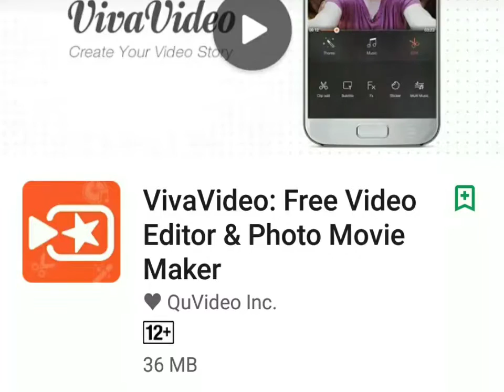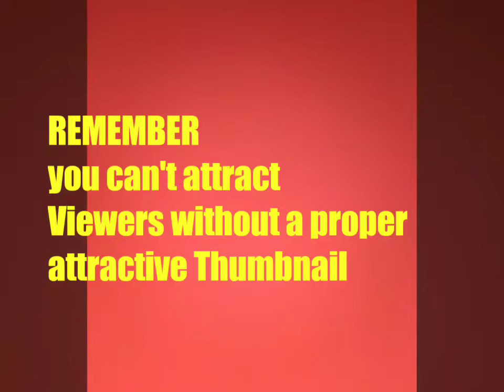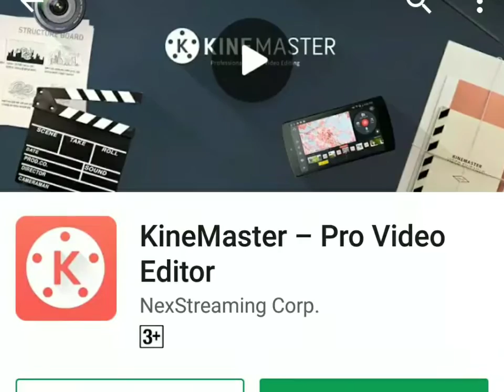HOW to Maintain Youtube channel in Smartphone by Using Apps from Playstore